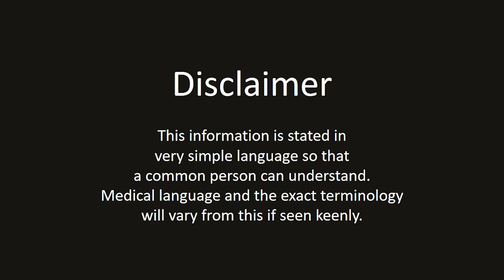DR NALE EPISODE 7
PRODUCTION BY VIDEOKRAFT

HOST: RUTUJA
SCRIPT AND DIRECTED BY: SHESHGIRI
CAMERA: RAJ